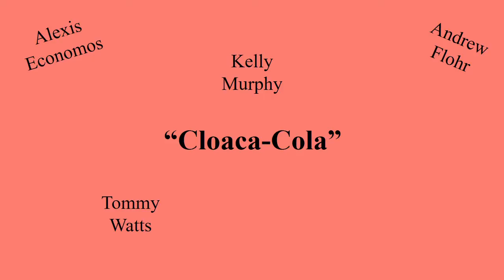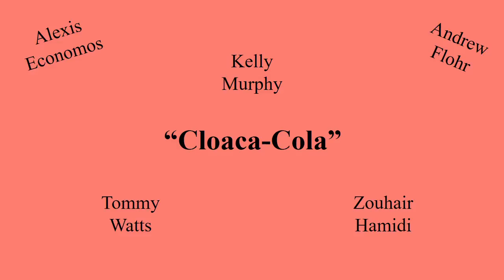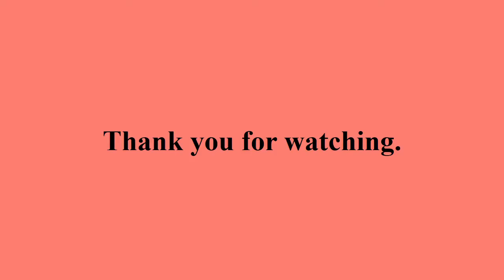Cloaca Cola Final Presentation